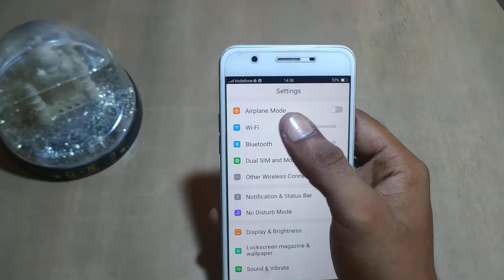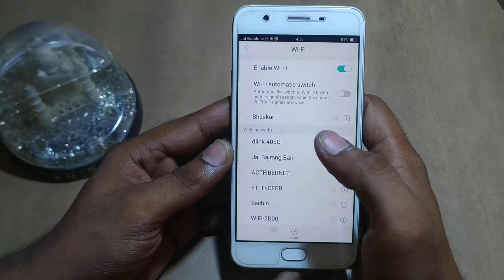how to connect wifi oppo F1plus